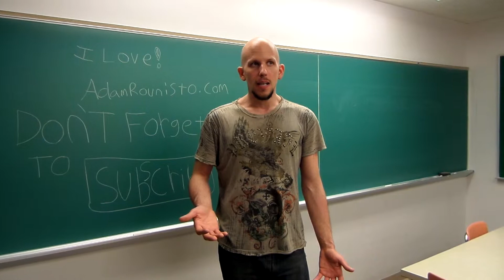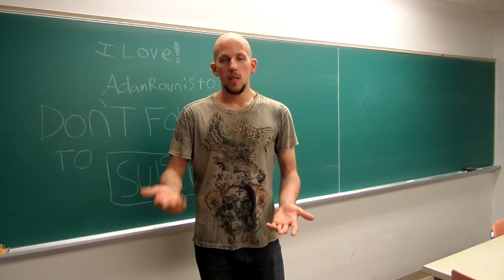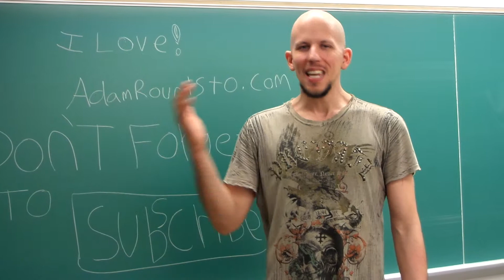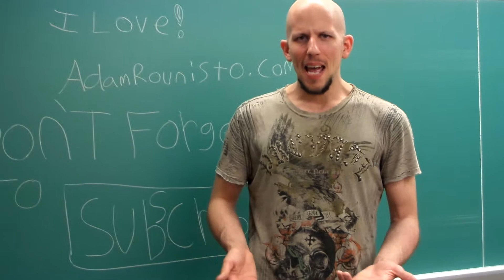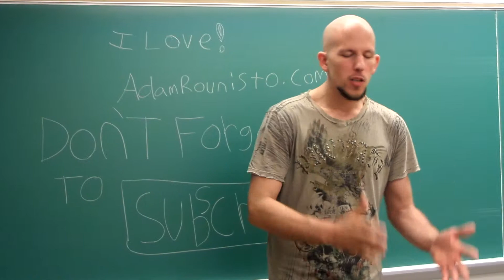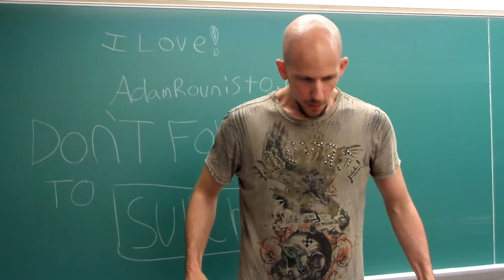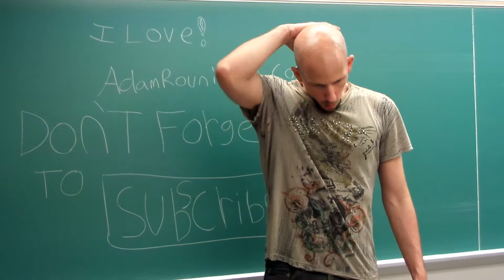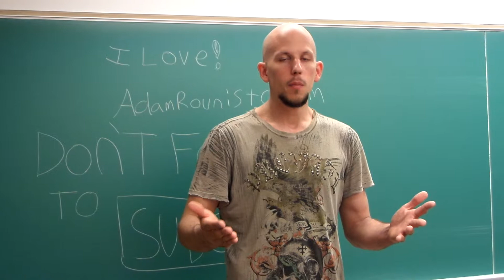The Evolution Of Mr. Rounisto, Day 11; Sadness And A Cold Maybe Common, But Not Normal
One step at a time guys, that's all it takes. Every single one of us have at least one thing that we are good at that we can become great at. If you just place your back foot in front of your front,then your on your way. Lets walk away from this idea of duplicity and dismiss these limitations in our own mind. Lets stop thinking in terms of I win you lose or vise versa. We are not here to just exist guys, we are here to thrive and to do so without stomping on other people's dreams. We can be nice and strong. We can be rich and happy. Quit comparing   things that don't have any correlation. Lets conquer this world
one step at a time guys. Take care and cya tomorrow